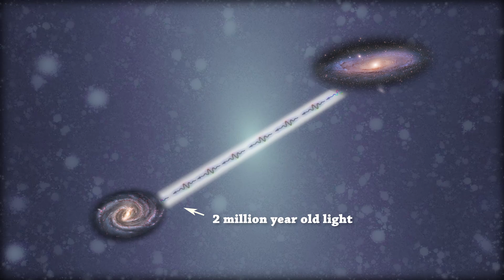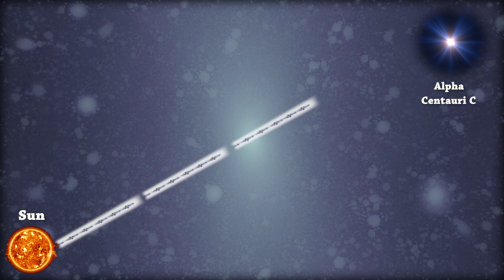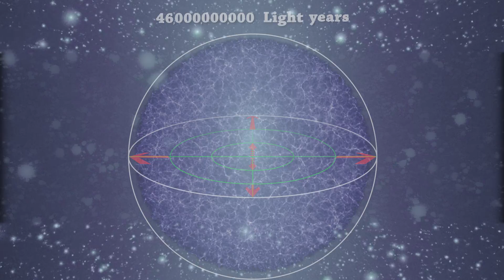How big is the Universe? | Space with Sarah #1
Have you ever wondered how we can talk about the amount of galaxies that exist in the Universe, when we don’t know the size of the Universe? In this video astrophysicist, Sarah, explains how there is a size limit to the observable Universe.

Creator: Sarah Pearson
Producer: Brett Van Deusen
Animator: Joshua Bogy

Image credits:
Via Lactea II - Diemand et al. 2008, Nature
NASA/JPL/STScl
“Edge of the Universe” - Mirela Momanu
Millennium Simulation Project, Springel 2004

Episode background: Via Lactea II simulation by Diemand, Kuhlen, Madau et al. 2008, Nature
Intro Music by Palm Tree Gang & Max Fail (courtesy of Riotville Records)
Sound design by Tim Korn
Color correction: Jeff Sousa

Partially supported by the National Science Foundation: NSF grant AST-1614743